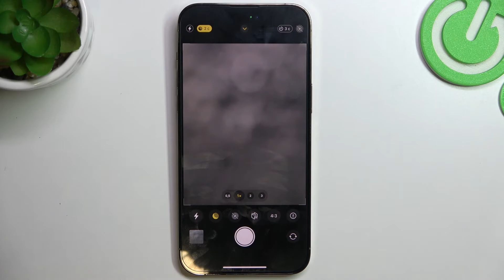iPhone 14 Pro Max | Как включить таймер в камере iPhone 14 Pro Max - Настройка камеры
Добро пожаловать на канал HardReset.Info! В этом видео мы покажем, как в камере устройства iPhone 14 Pro Max включить таймер. Если вы хотите делать фото без рук при помощи таймера на iPhone 14 Pro Max, то это видео точно будет полезно для вас. Для того, чтобы настроить таймер в камере iPhone 14 Pro Max, внимательно посмотрите наше видео.

Как включить таймер в камере iPhone 14 Pro Max? Как настроить таймер на iPhone 14 Pro Max? Как делать фото без рук на iPhone 14 Pro Max? Как устаногвить таймер в камере iPhone 14 Pro Max?